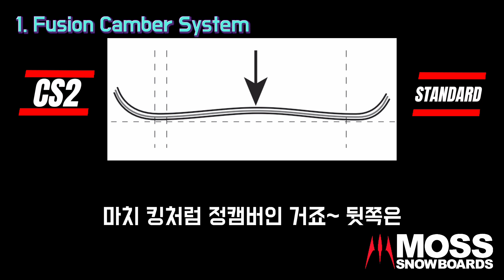2425 MOSS 카빙 트릭과 오토매틱 카빙을 지닌 베스트셀러, 리볼버 RRR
*2425 New : 162 size 추가
리볼버 RRR의 특장점은

세미해머 노즈는 접점 이동식 캠버를 지니고
테일에는 정캠버 시스템을 도입 한
MOSS 만의 Fusion 캠버 시스템입니다

턴의 진입은 오토카빙, 마무리를 정하는 테일의 정캠버는 샤프하고 탄성으로 빠져나갑니다

Wood 모델과 Ti 모델을 만나보실 수 있습니다
대부분 고객들이 잘못 인식하는
“티탄 보드는 딱딱해, 리바운드가 쎄”
는 MOSS에는 통하지 않는다는 사실!

모스 는 Ti 모델의 티타날 느낌을 전달하는 것에 집중하기 때문에 Ti 모델을 타실 때 부들부들하고 Ti 특유의 진동흡수를 느낄 수 있습니다

카빙트릭을 하신다면 우드버전을,
오토매틱 카빙의 진수를 느끼고 싶다면 Ti버전을 추천드립니다

모든 영상은 순차적으로 @moss_korea_dist 유튜브에 업로드 됩니다 (프로필 링크 확인)

24-25 MOSS 선오더는 공지와 함께 @mindboardshop 에서 가능합니다

Tag.